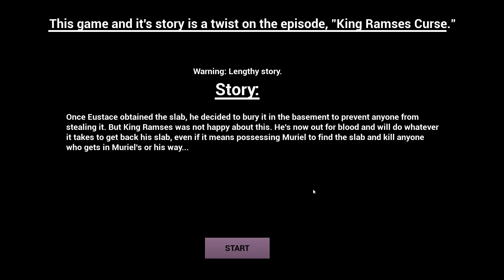COURAGE ISN'T THAT SCARY